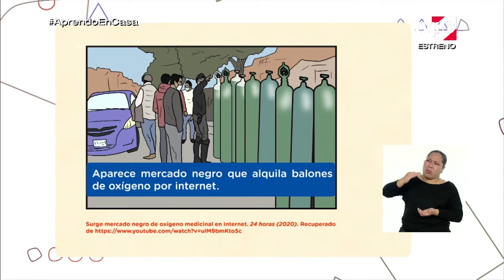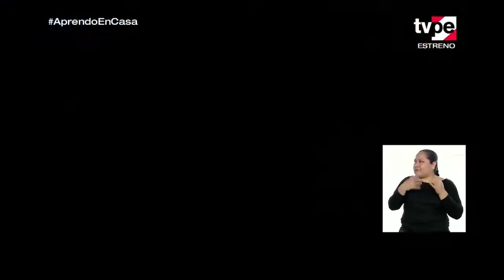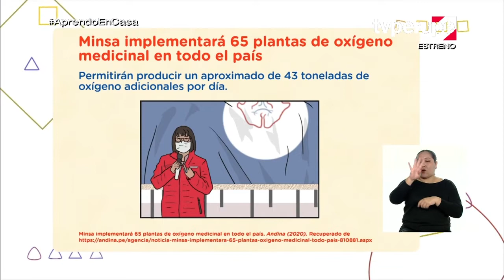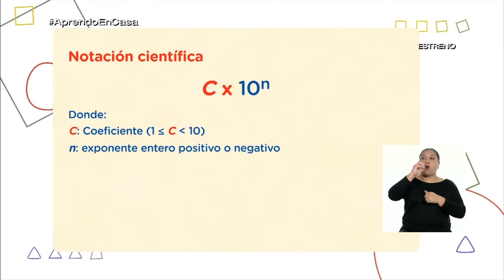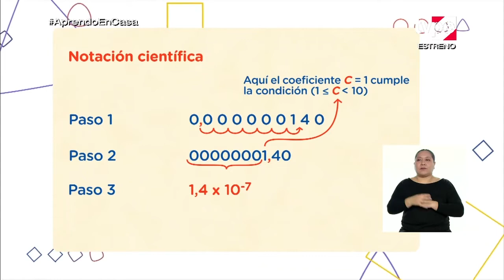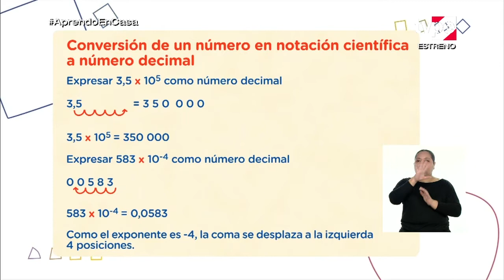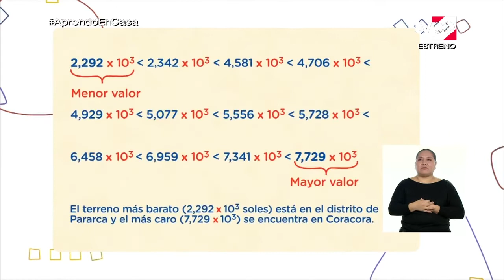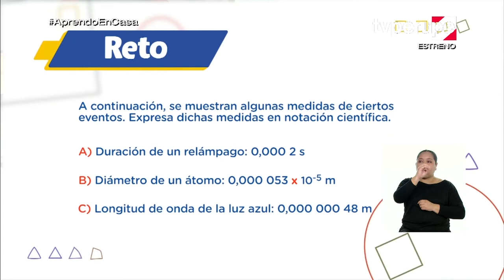AprendoEnCasa - 4.º grado de secundaria - Martes 13 de octubre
Tema:
Empleamos diversas operaciones con notación científica en una situación de contexto.